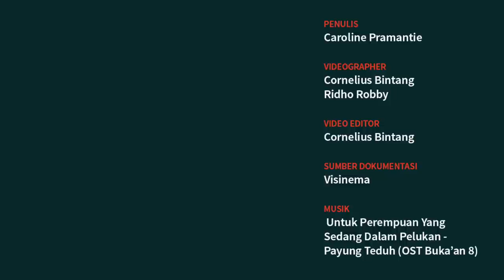Interview - Lala Karmela & Chicco Jerikho - Film BUKA'AN 8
Kali ini kumparan berkesempatan untuk berbincang-bincang dengan dua pemain utama film BUKA'AN 8, Lala Karmela & Chicco Jerikho, yang berperan sebagai sepasang suami-istri. Pada kunjungannya ke kantor kumparan, mereka bercerita tentang bagaimana proses pembuatan film, keseruan yang terjadi, hingga alasan mengapa wajib menonton film BUKA'AN 8. Ingin tau keseruan apa saja yang terjadi? Saksikan videonya!

Interviewer: Caroline Pramantie
Videographer: Ridho Robby
                          Cornelius Bintang
Video Editor: Cornelius Bintang
Music: Untuk Perempuan yang Sedang Dalam Pelukan - Payung      Teduh (OST. BUKA'AN 8)